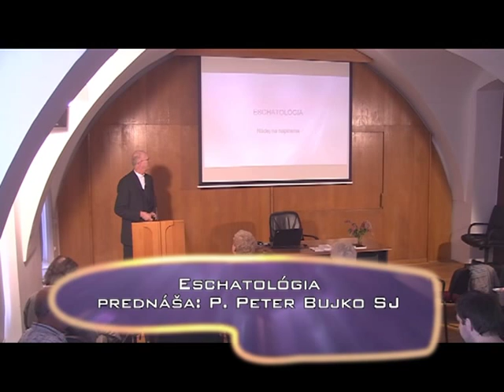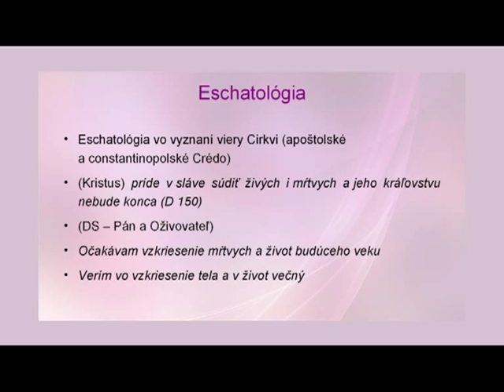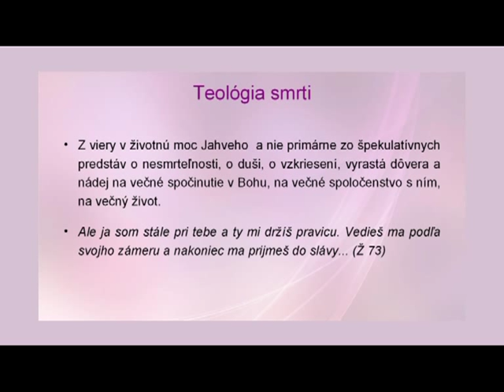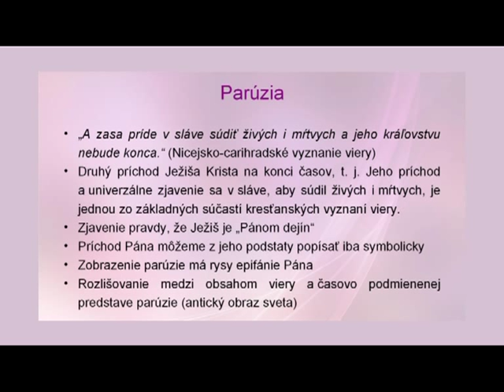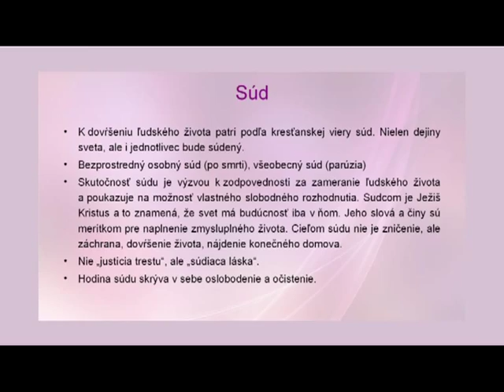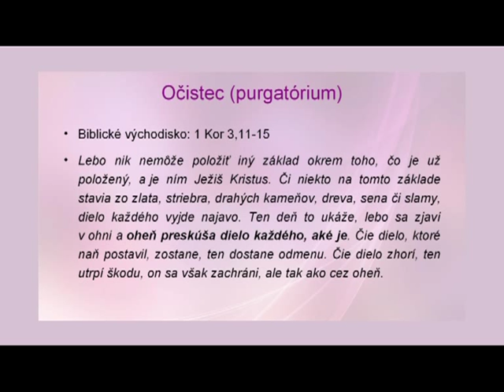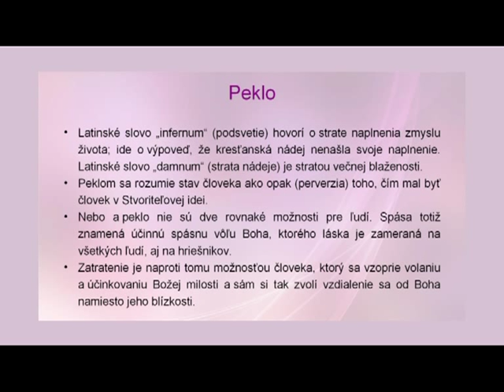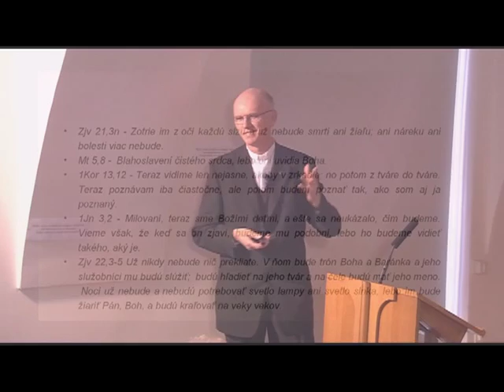Prednáška: Eschatológia. Autor: Peter Bujko SJ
Letný semester Univerzity tretieho veku je na svojom konci. Dnes vám ponúkneme v našom vysielaní jej poslednú prednášku. Páter Peter Bujko v nej bude hovoriť na tému echatológie - Príď Pane Ježišu.